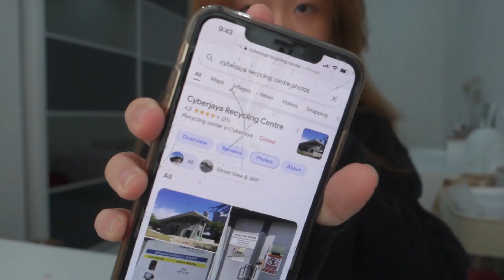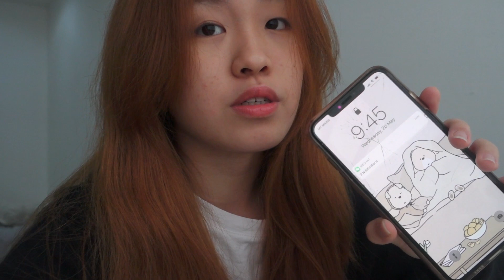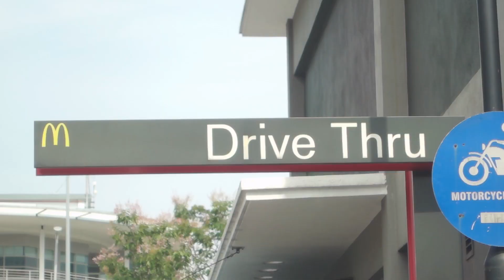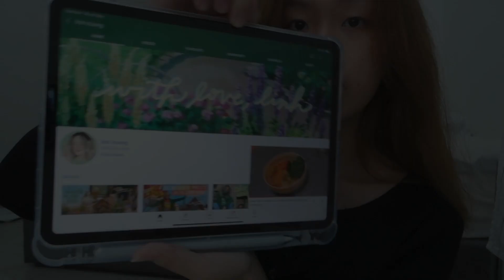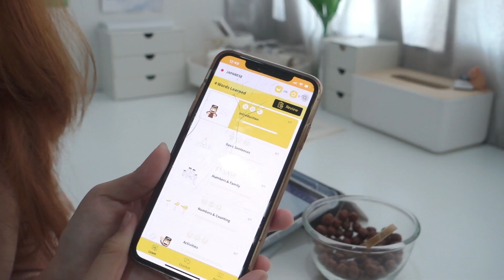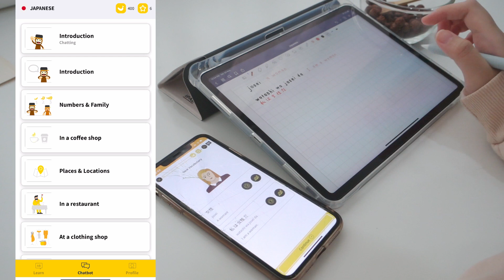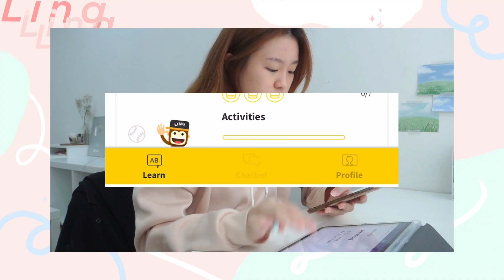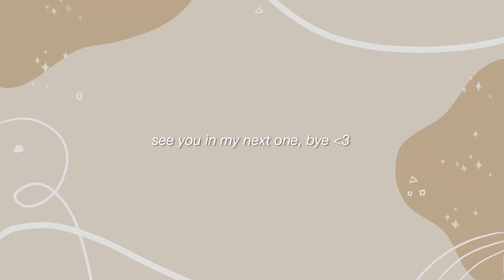weekly vlog ☕ home vlog, bts meal, silver play button, learning (malaysia) 日常生活 ft. Ling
cyberjaya recycling centre: Park & Ride, Persiaran Rimba Permai, Cyberjaya, 63000 Cyberjaya, Selangor

-17 (22 August 2003)

-Malaysia

Your ethnicity
-Malaysian Chinese

Filming Equipment
Camera
-Sony RX100M3

Tripod
-Taobao

Editing Software
-Wondershare Filmora